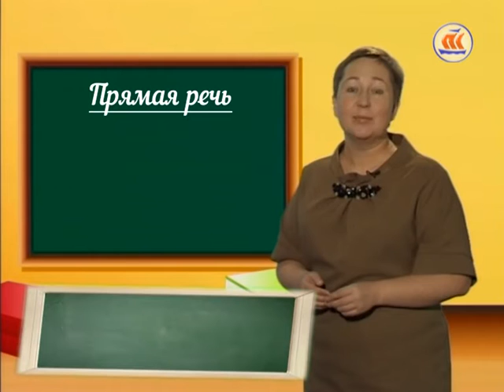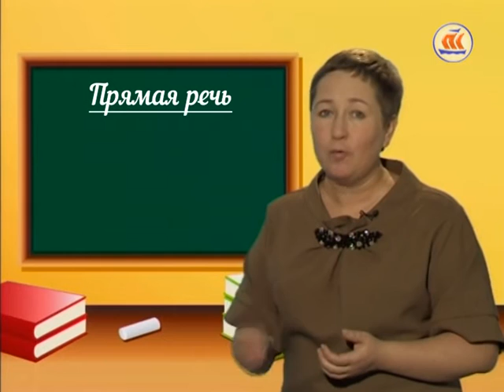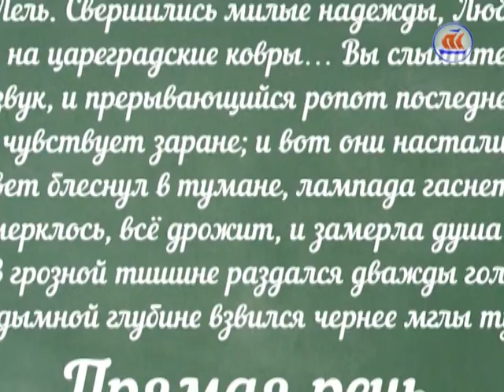"Прямая речь" с Еленой Доценко. Эфир 01.04.2016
"Молодость не имеет опыта, но имеет дерзость, энергию и возможность поставить новую точку в пространстве, которая даст  шанс позитивному развитию! Дорогу молодым"